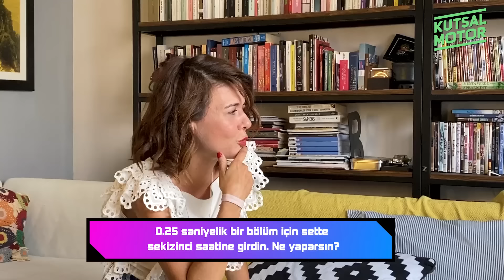Hande Ataizi | Vestel Sunar: Aşırı Ünlülerle Kısa Görüşmeler #37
Bu video Cambly reklamlarını içermektedir.

*Kod 48 saat için geçerlidir.

Aşırı Ünlülerle Kısa Görüşmeler birçok değişiklikle yine yeniden başlıyor! Yeni sezonun ilk bölümünde Hande Ataizi sarı koltuğa konuk oluyor. Soru setini cevaplamakta zorlanan Hande Ataizi, korkutucu hayran anılarını ve depresyonun sıfır hasarla nasıl atlatılabileceğini anlatıyor.

Yönetmen: Özgür Şamlıoğlu
Kurgu: Özgür Şamlıoğlu